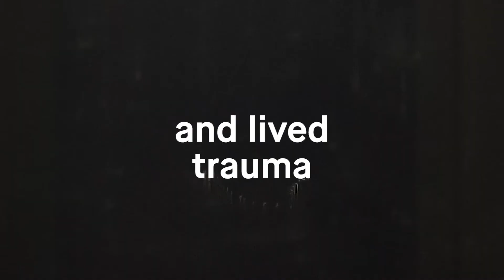This Shaking Keeps Me Steady Trailer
September 16
Nepal Premiere of THIS SHAKING KEEPS ME STEADY
 In collaboration with Documentary Association of Pakistan, we present to you the Chalta Phirta Section, selected from DAP's Chalta Phirta Doc Festival.

Director: Shehrezad Maher

SYNOPSIS
In Karachi, three paramedics discuss their recurring nightmares sparked by their experiences at work: disturbing stories that haunt the first responders responsible for tending to violent events. As well their recollections, televised re-enactments with victims, criminals and medical personnel showcase scenarios ranging from the banal to the horrifying. Alternating between reminiscence and fiction, reality and imagination Shehrezad Maher creates a powerful and impactful reflection on trauma and the spectacle of violence in society.